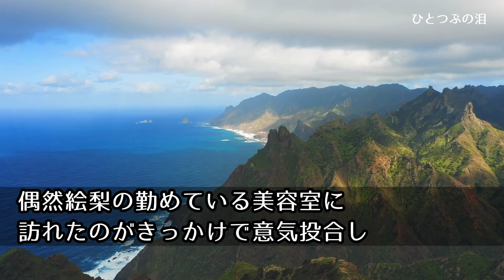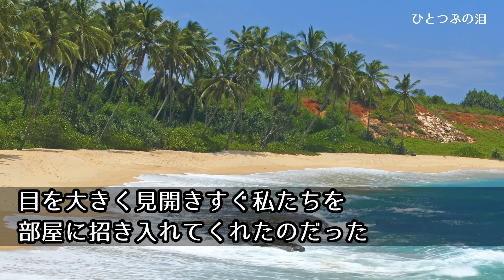【感動する話】医者の息子とのお見合いで母子家庭の娘を見下す相手家族「庶民の血筋などいらんw」娘「医療ミス訴えますよ？」相手家族「できるものならやってみろ」お望み通り医師免許を剥奪した結果…【朗読】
【感動する話】医者の息子とのお見合いで母子家庭の娘を見下す相手家族「庶民の血筋などいらんw」娘「医療ミス訴えますよ？」相手家族「できるものならやってみろ」お望み通り医師免許を剥奪した結果…